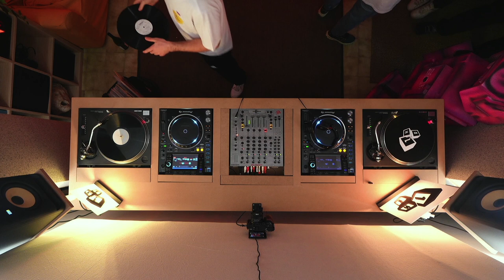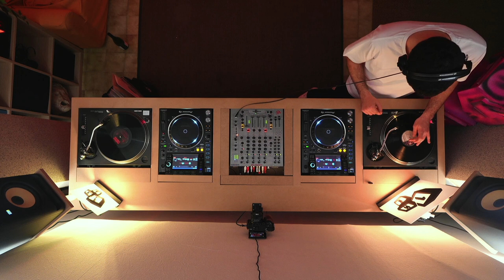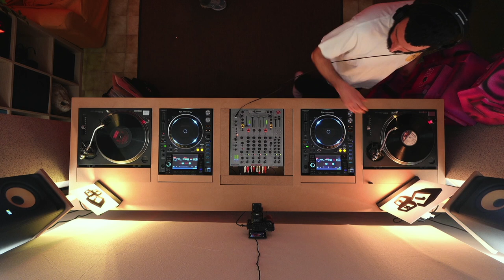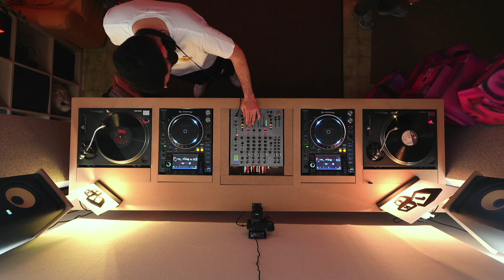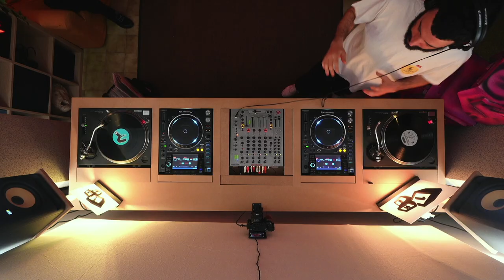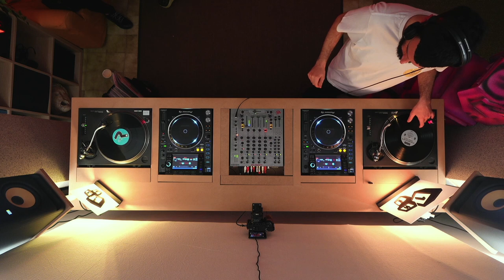OneHour | S2 - EP.16 - Lorenzo Magnozzi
One Hour is an all-inclusive, wide-ranging musical space where everyone is free to express this passion that brings us all together, sharing their own concept of music, sounds, melodies and vibrations. It is a time for storytelling through music, in full awareness that people can express themselves as they like.

Dj Set: Lorenzo Magnozzi
Video: Loris Fiasconi